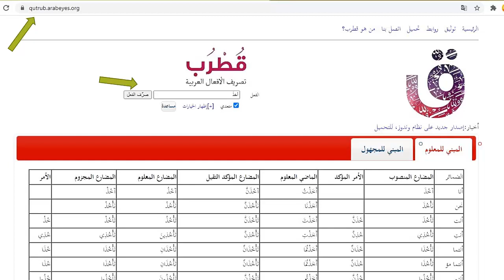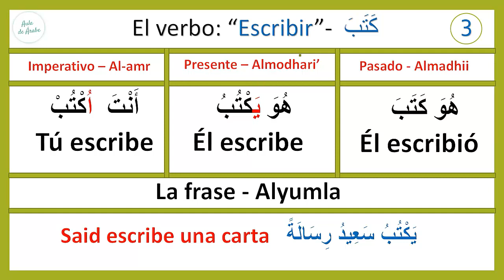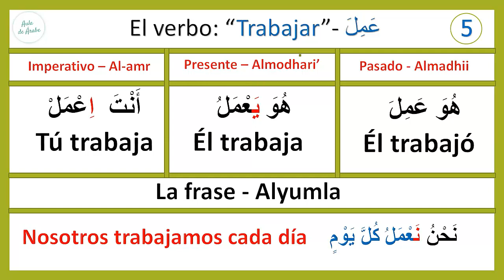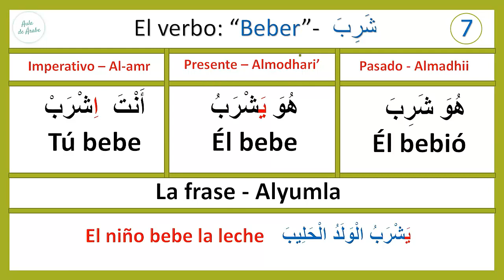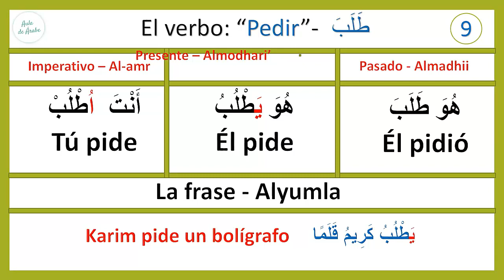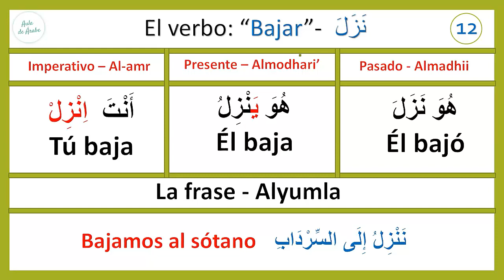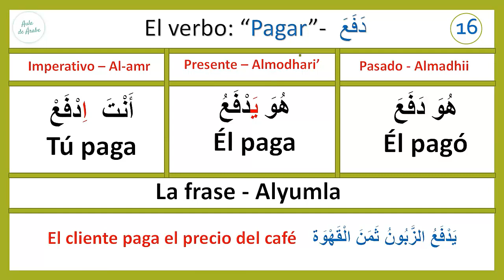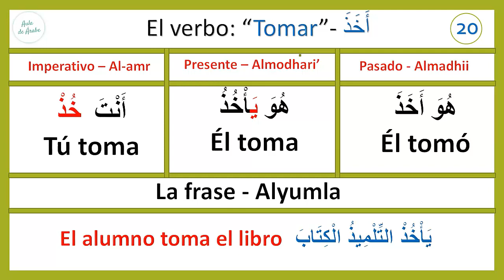Los 20 verbos árabes más frecuentes que debes conocer I Arabic verbs I Learn arabic free online